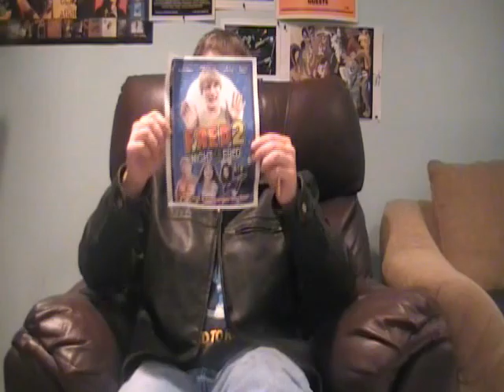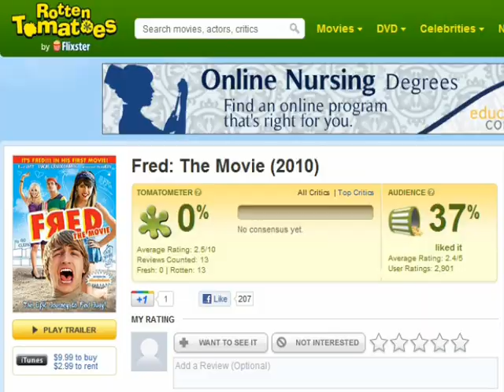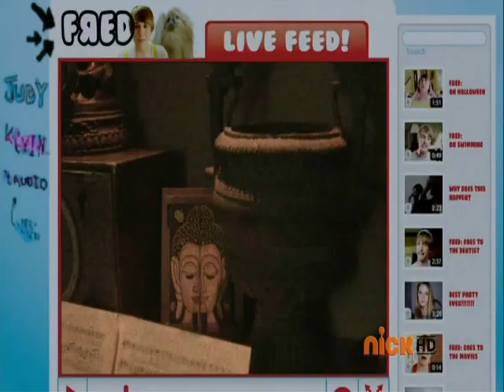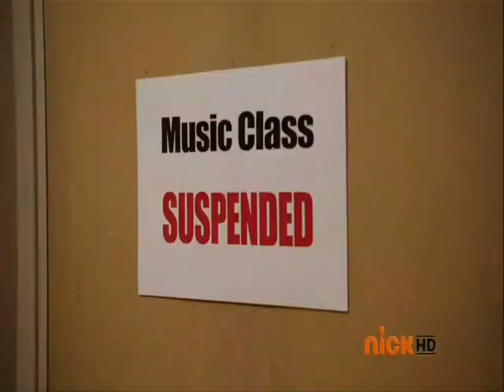The Hard Core Kid - Fred 2: Night of the Living Fred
Originally released: February 8th, 2012.
More high-pitched screaming, more immature jokes and John Cena. Watch as The Hardcore Kid suffers through another hour and a half of Fred Figglehorn.

To see the rest of The Hardcore Kid's videos, go